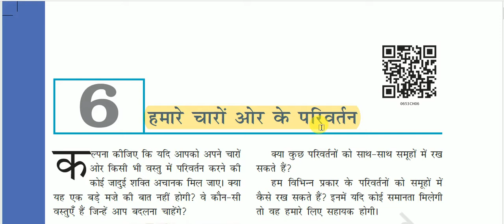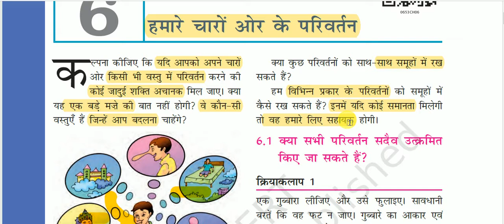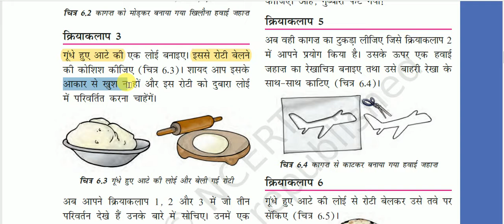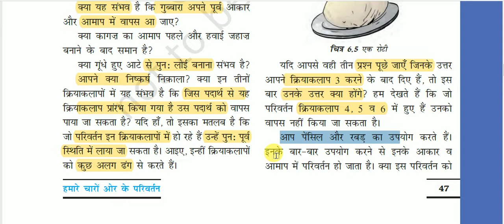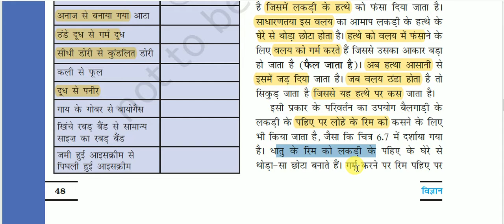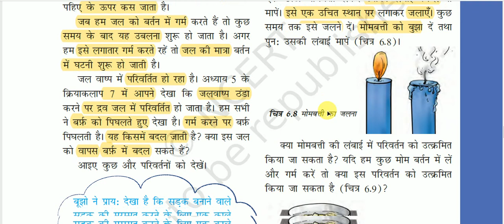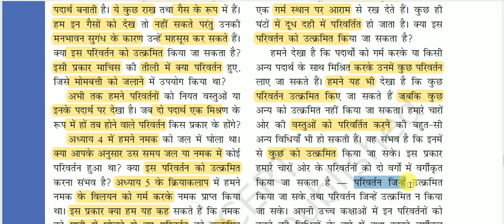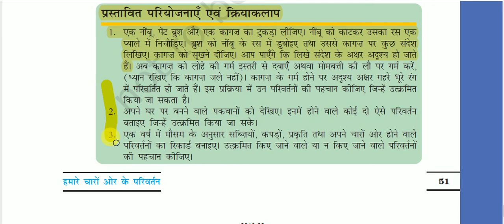एनसीईआरटी पुस्तक : कक्षा 6 ( विज्ञान ) - हमारे चारों ओर के परिवर्तन